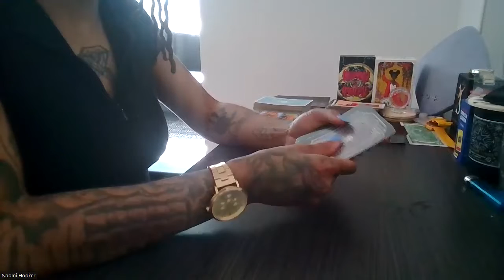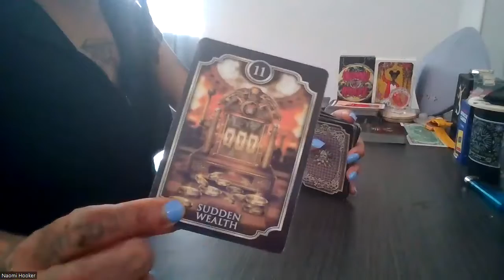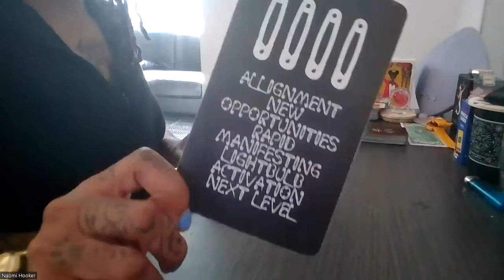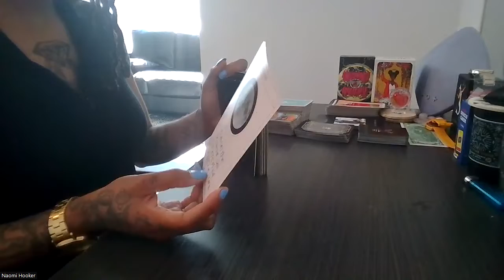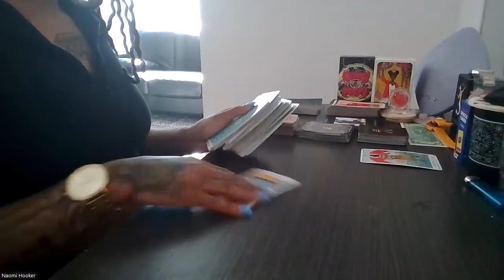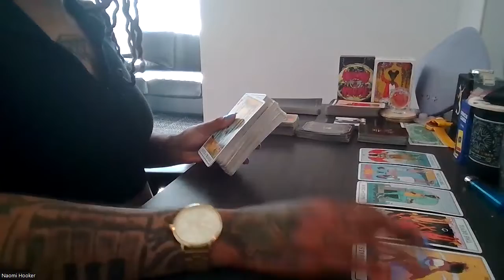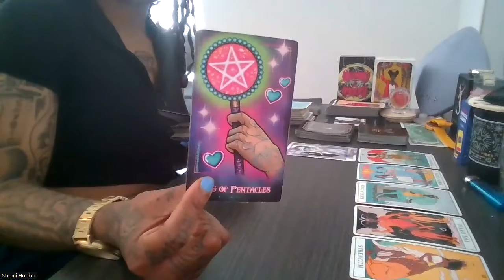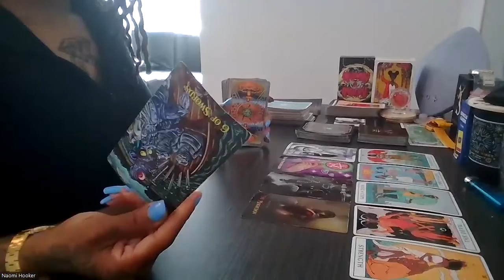LEO | EXCESSIVE DRINKING IS THROWING YOUR RELATIONSHIP OFF AND YOU MAY NOT KNOW IT - JUNE 2022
Wussup Everybody! Flickinonmybic Tarot is here bringing you the beauty, juice, and spiritual truth. Im your Host, MS.DC! And today yall! This reading is for the sign of LEO.
*TAROT DECK USED:
- Flickinonmybic Tarot
- Modern Witch
- Lunar Oracle
- Kipper Deck